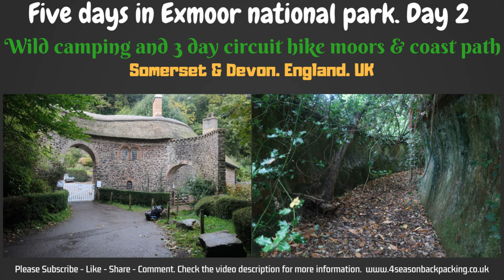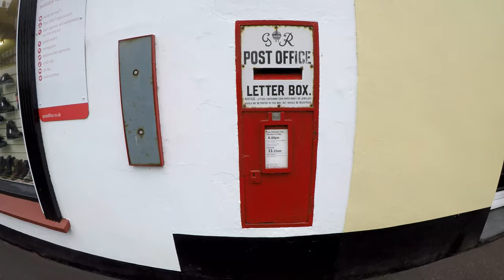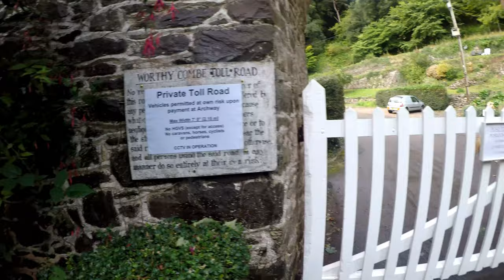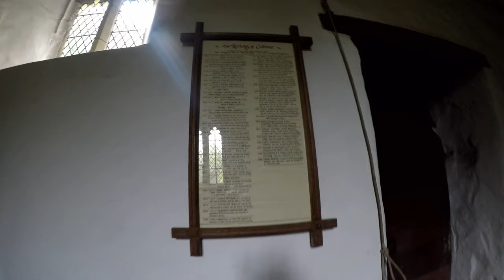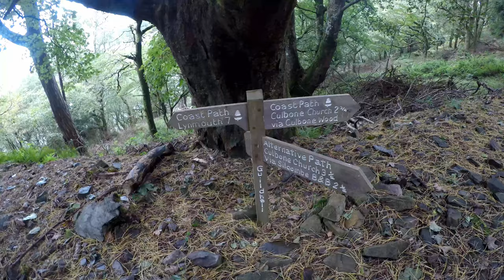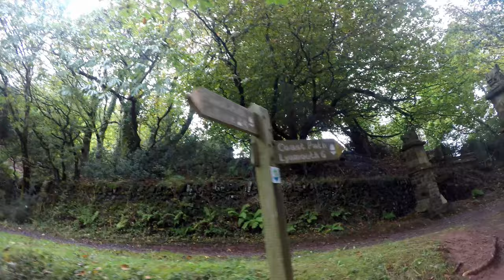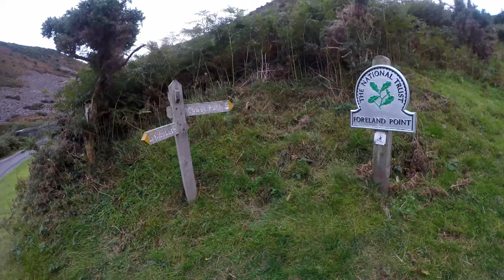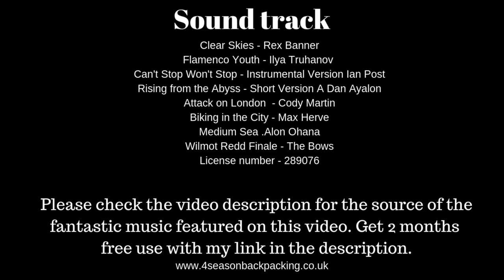E2. Exmoor national park loop hike. South west coast path Jack Wolfskin Gossamer tent Wild camping.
Filmed 2nd October 2018
Episode 2.  Exmoor national park. Somerset. England. UK. Hiking circuit from Porlock across the moors and along the South west coast path back to Porlock.

Other trails - Flora's ride track , South west coast path

Ley hill to Great red Foreland point Via Porlock then onto the Exmoor coast path part of South West coast path

How to keep warm this winter in the UK folks & some reviews on this adventure. Gas cans less than £1 each for your camping stove how to do it.

Porlock Poets Coleridge and William Wordsworth would often roam the hills and coast on long night walks, leading to local gossip that they were 'spies' for the French. The Government sent an agent to investigate, but found they were "mere poets".
Porlock Weir The port has existed for more than a thousand years. in 1052 Harold Godwinson came from Ireland with nine ships and plundered the area and before that in 866 AD it was raided by Danes.
Worthy toll. £3 for a drive that may wreck your car. Lots of pot holes.
Fairytale Tunnels. Tunnels carved out of the hillside by nineteenth-century Swiss mountaineers.
Culbone Church. England's smallest complete church. Long before Christianity reached Culbone was a centre for pagan worship, and some sources claim that Joseph of Arimathea passed this way on his journey from Looe to Glastonbury, with the infant Jesus in tow.  monks was established here in the fifth century, and the first church was built on the site two centuries later. church was used in the television version of R. D. Blackmore's Lorna Doone
Sisters Fountain. holy well spring beneath a 19th century stone structure and cross, said to have provided Joseph of Arimathea with refreshment when on his way to Glastonbury. The spring is reputed to have gushed forth from a spot where Joseph of Arimathea struck the ground with his staff.
The coastline within the National Park stretches for (59 km) 37 miles.
Exmoor has the highest coastline in England and Wales with coastal hills rising to 433m (1421ft)
Culbone Hill. The highest sheer cliff is 244m (800ft) on Great Hangman, which is the highest sea cliff in England and Wales. The longest stretch of coastal woodland in England and Wales.

How to keep warm this winter in the UK folks & some reviews on this adventure

Exmoor national park map @

Locations that may have Accommodation , Food drink , Transport.

Hiking and camping gear in this video also the Camera kit to film this episode can be purchased from my shop @
Jack Wolfskin Gossamer @
Therm-a-Rest RidgeRest SOLite Mattress @
Meindl Vakuum Gtx mens boots
Beyond The Beaten Track food
EVERNEW Titanium Ultralight Pot @
28 Butane Gas Bottles CANISTERS
Gas can Adapter @
Spot Gen4 Satellite Tracker @
SPOT X Satellite Tracker @